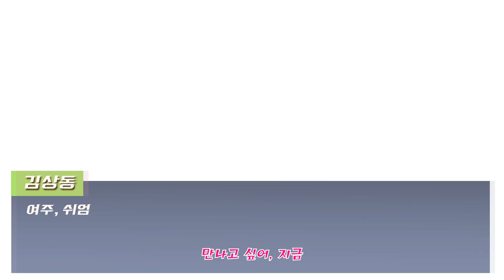💕청강대 애니스쿨 교수님을 공략한다! 두근두근 CK! (Doki Doki CK!) (feat. Sakura Kiss)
제작 : 최송이

교수님을 미연시 캐릭터로 만들어버렸다…😉
신개념 대학교 두근두근 CK!

청강문화산업대학교 애니메이션스쿨 2019학년도 모션그래픽 수업 결과물